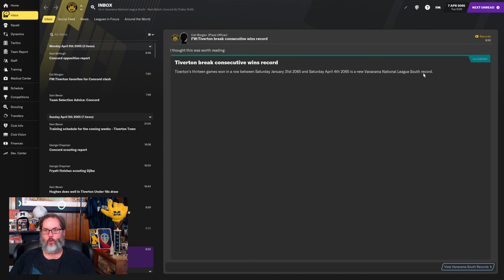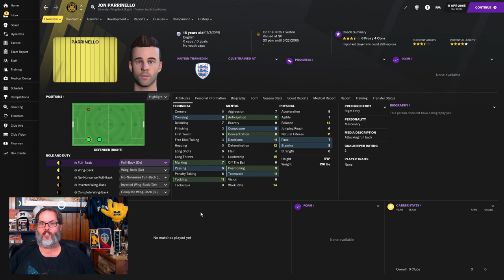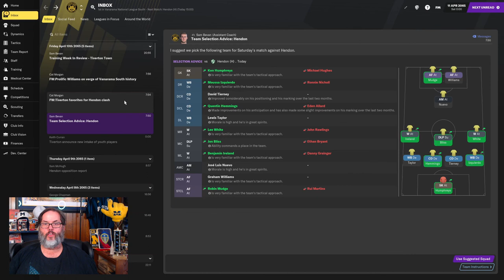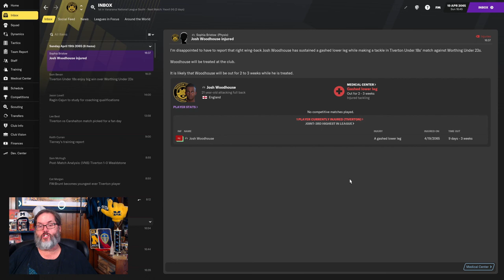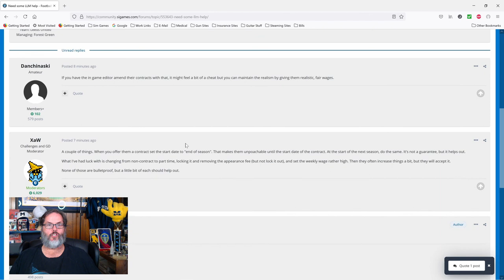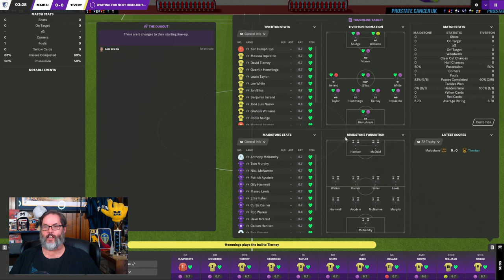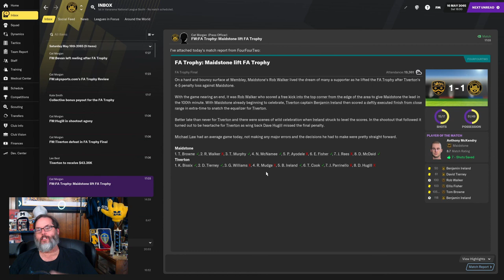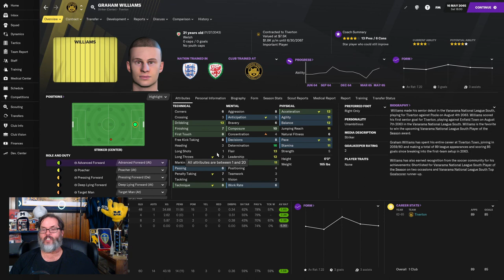Football Manager 2021 Youth Challenge - Play the Kids – Ep. 21 - FA Trophy Final